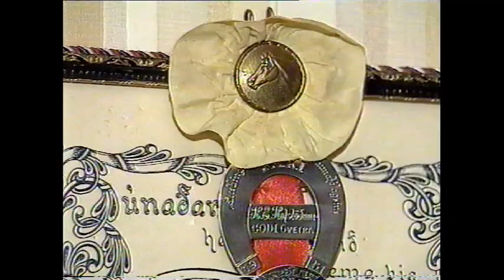Höskuldur á Hofsstöðum 100 ára. 1992. Sp. 24.